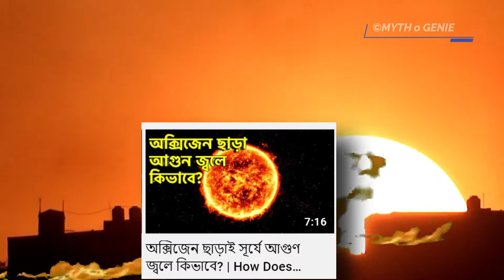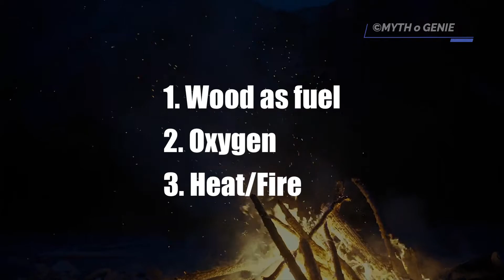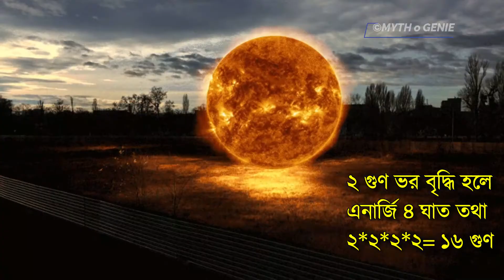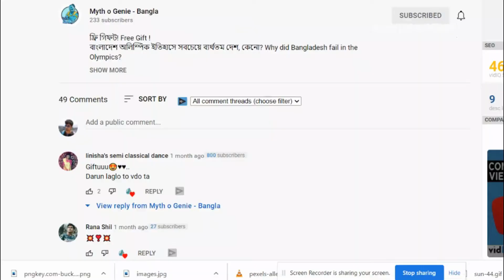সূর্যে জল ঢেলে দিলে কি হবে? আগুণ নেভাতে কত জল লাগবে? | What if you poured some water on The Sun?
এই রহস্যভরা মহাকাশের অনেক কিছুই আমাদের অজানা। সেসবের মধ্যে আপনার প্রশ্ন আসতেই পারে সূর্যে জল ঢেলে কি আগুণ নেভানো সম্ভব? না নিভলেই বা কি হবে?
সূর্যে কিভাবে আগুণ জ্বলে, অক্সিজেন নেই তাও আগুণ জ্বলে কেনো? আগুণ নেভেনা কেনো; আগের ভিডিওটি দেখলে আপনার আজকের টপিক বোঝা অনেক সোজা হবে যার লিংক পেয়ে যাবেন এই ভিডিওর কর্ণারে আই বাটনে অথবা এখানে ক্লিক করুনঃ
(অক্সিজেন ছাড়াই সূর্যে আগুণ জ্বলে কিভাবে?)
0:00 Introduction
01:00 Previous video as reference
01:12 How does combustion reaction work?
01:40 Fusion reactions in the Sun.
02:45 What If You Poured Some Water On The Sun?
04:15 Conclusion

Gadgets Used;
Tripod Mini